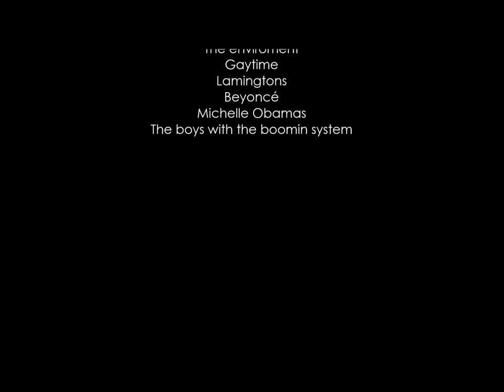This is Your Life Mary Wade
Yep. For the viral film festival